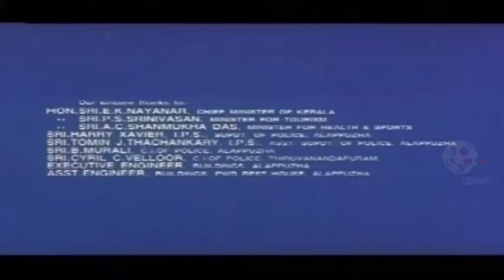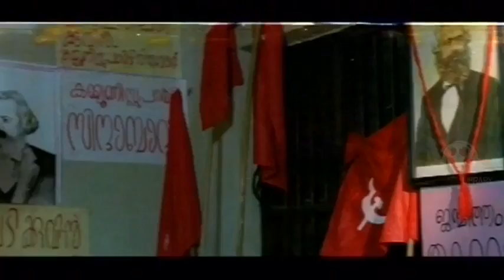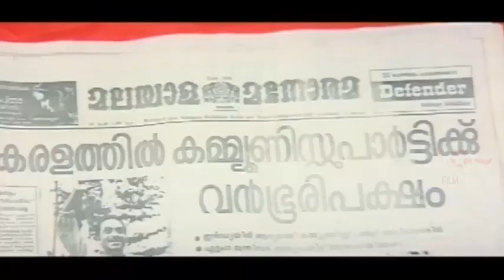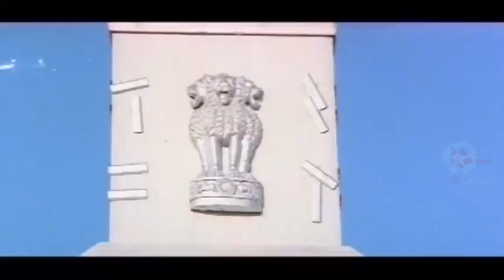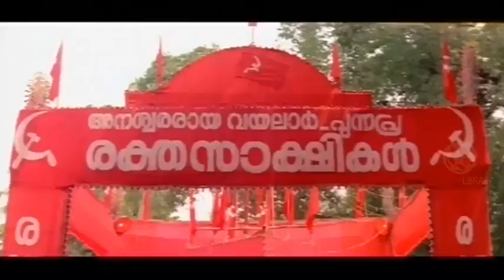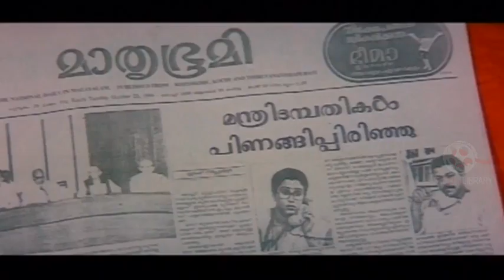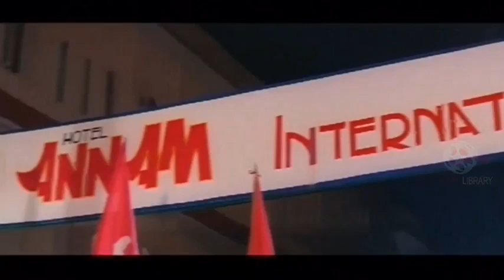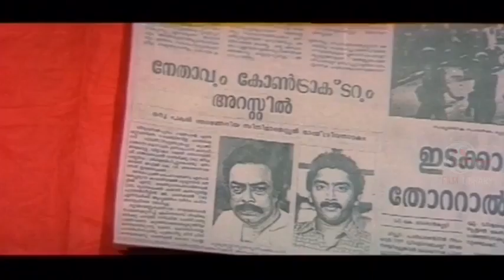Lal Salam 1990Malayalam Movie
Directed by Venu Nagavalli
Screenplay by Venu Nagavalli
Story by Cheriyan Kalpakavadi
Produced by K. R. G.
Starring
Mohanlal
Murali
Geetha
Urvashi
Distributed by K. R. G. Release
Release date
21 December 1990
Running time 147 minutes
Country India
Language Malayalam